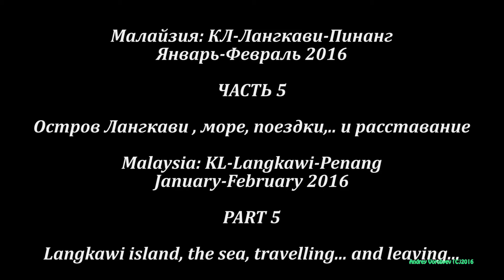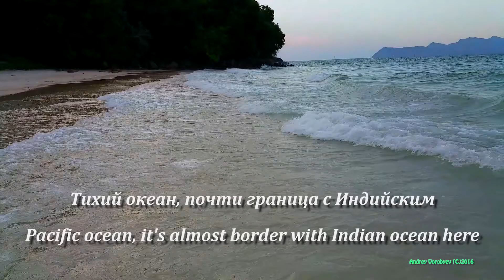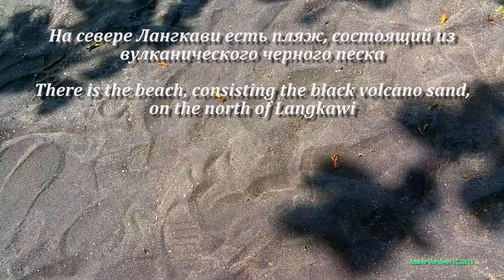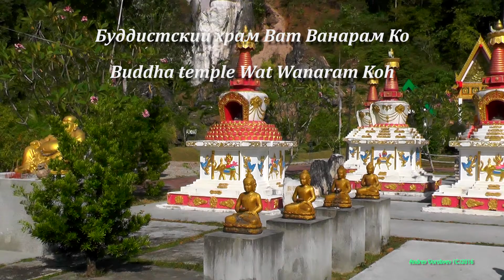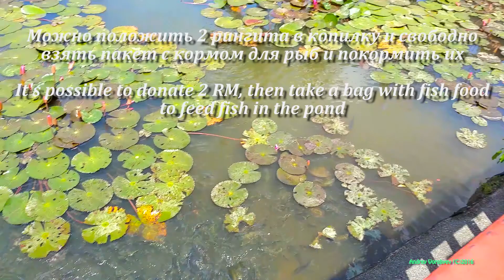Jan-Feb 2016 trip to Malaysia. Part 5: Langkawi: the sea, volcano sand, Temple, waterfall, leaving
Поездка в Малайзию (Куала-Лумпур,Лангкави,Пинанг) в январе-феврале 2016. Часть 5: Лангкави: море, вулканический песок, храм, закат, водопад, покидание